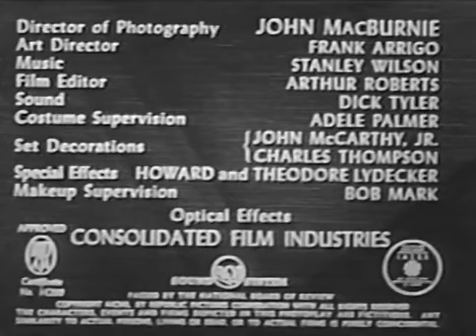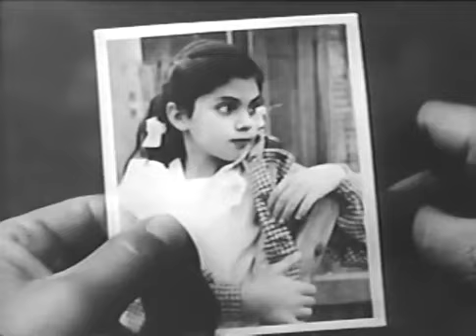Federal Agent at Large 1950 Thriller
Federal Agent at Large is a 1950 American crime film directed by George Blair, written by Albert DeMond and starring Dorothy Patrick, Robert Rockwell, Kent Taylor, Estelita Rodriguez, Thurston Hall and Frank Puglia.